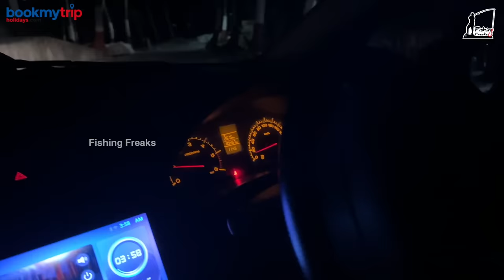We spend 96 hours on a boat.. | 4 ദിവസം കടലിൽ!! | Fishing Freaks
We would love to be in touch with you, kindly follow our social handles,